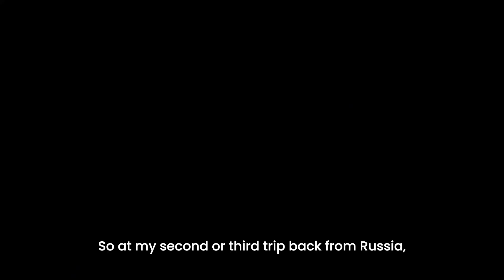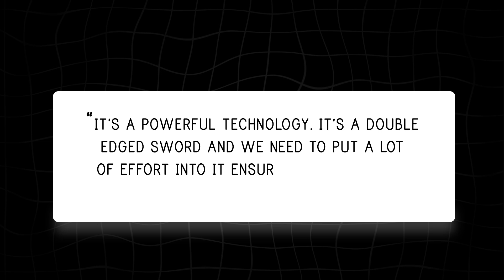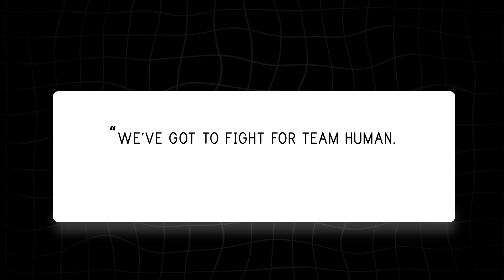Stay Ahead in the Age of AI with Elon Musk's Advice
Discover his views on engaging education, interdisciplinary learning, and ensuring a positive AI future. Learn about AI's impact on job opportunities and the changing nature of work in a fast-evolving landscape.